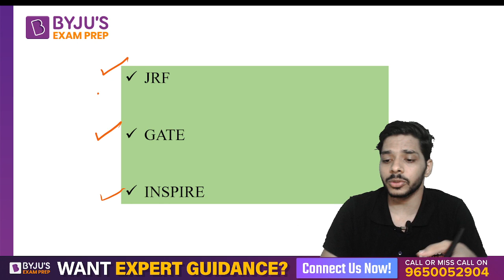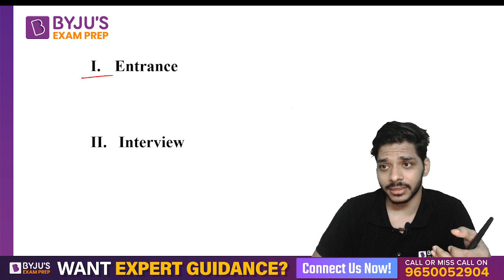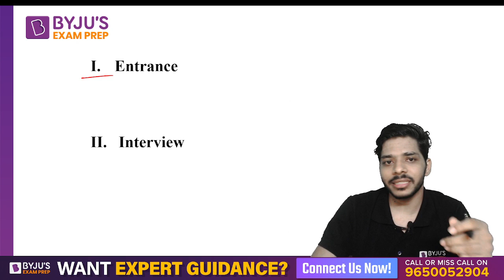CSIR NET DEC 2023 | What does it take to get into IITs after CSIR NET? | Important Session ✌️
This Session will give proper information about What does it take to get into IITs after CSIR NET? 🧑‍🎓

Start Your CSIR NET 2023 Exam Preparation with our FREE Content (Limited Offer)

👉 Register FREE - BYJU’S Exam Prep Workshop For Your CSIR NET 2023 Exam Preparation

🏆 100+ Students Qualified CSIR NET 2022 Exam

Clear the CSIR NET Exam with BYJU'S Exam Prep CSIR Experts. Get all updates on the CSIR NET Exam pattern, syllabus and preparation strategies to enhance your performance in the CSIR-NET Exams. BYJU'S Exam Prep CSIR UGC NET is the most comprehensive exam preparation platform for CSIR NET Exam Preparation.

BYJU